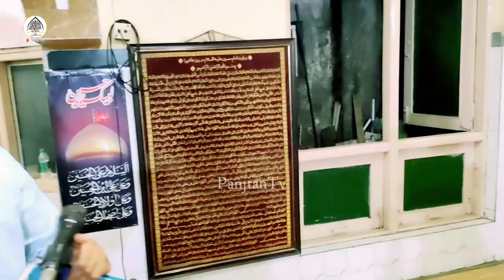Majlis 01 Ayyame Fatimiya | PanjtanTv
@Panjtan Tv

Ayyam_E Fatmiya
Majlis_01

Venus :- Shia Haidari Jama Masjid, Dargah Road, Bhiwandi, Mumbai

Click on My